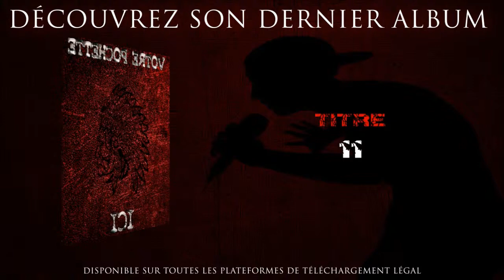Album promotion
Album / EP / Single
Une belle présentation vous ouvrira de nouvelles portes.
Déjà plus de 200 vidéos & teasers tous styles sur notre chaîne Youtube (Montréal Radio Cité).
N'hésitez pas à nous contacter surtout si vous connaissez les tarifs proposés par certains professionnels.
Les nôtres s'adaptent à votre budget.
Si une présentation dans ce style ou un autre vous plairait, n'hésitez surtout pas, contactez-nous via Facebook ou notre site web.